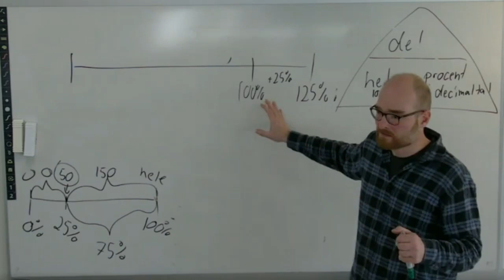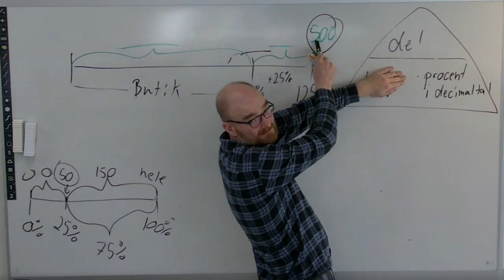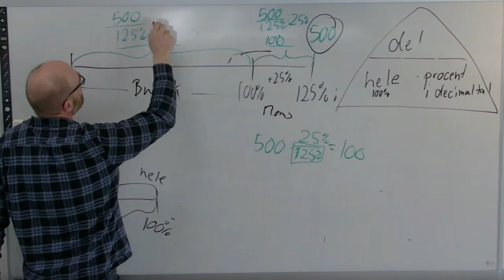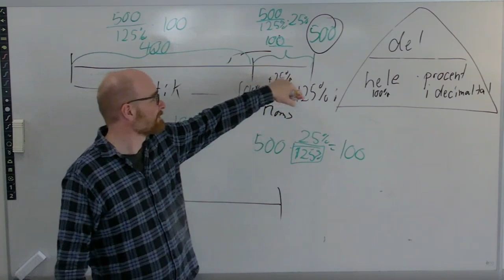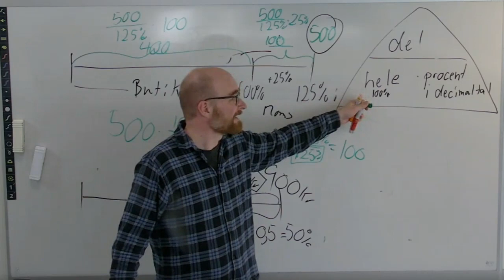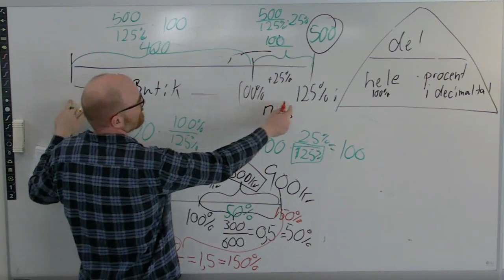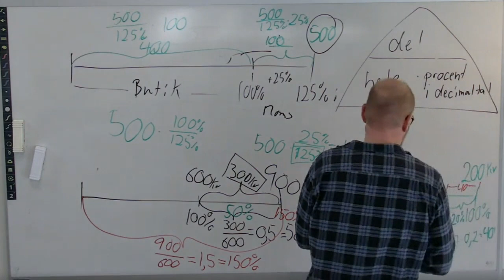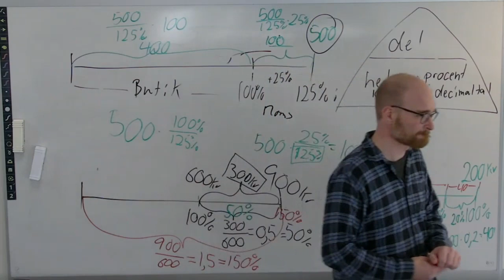Moms og procentforskelle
Gennemgang af moms og procentforskelle for et AVU nivea G hold på VUC som prøveforberedelse. Se film om Procent først